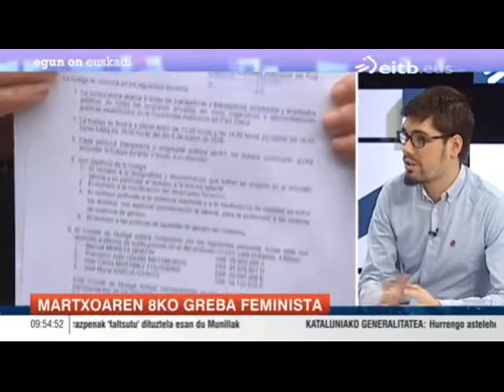Lander Martinez. ElkarrekinPodemos. Martxoak 8. 8 de marzo.